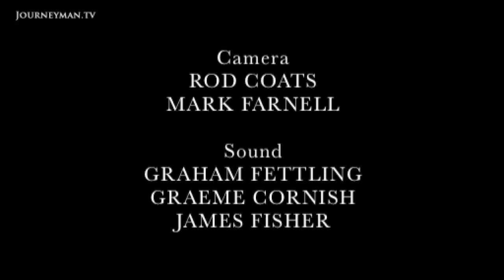How Maggots Are Helping Fight World Hunger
Catalyst: Flies for Food - The important role played by maggots and flies in the food chain

With dizzying population forecasts, food security is considered by many to be one of the greatest threats facing mankind. It’s a more immediate problem than you may think; by 2050, 9.5 billion people will live on Earth, all of us needing to eat in order to survive. Agriculturists are trying to tackle the looming problem by reducing waste throughout the food production process, but also by incorporating the nutritional value of maggots into the food chain that puts meat on our tables. Dr Graham Phillips takes a look at how the pure protein of maggots could help us solve the problem of food security in the future.